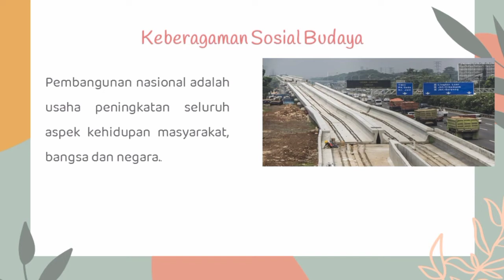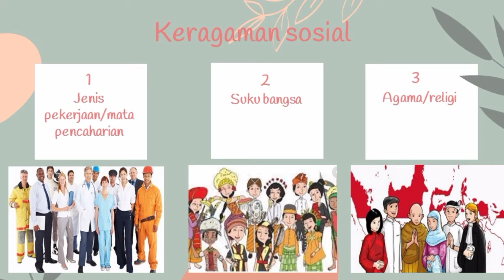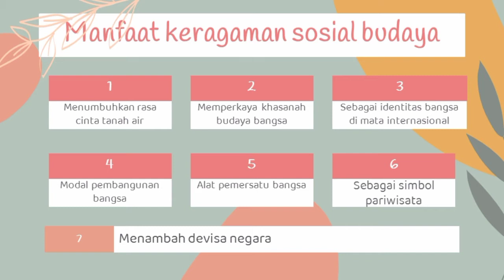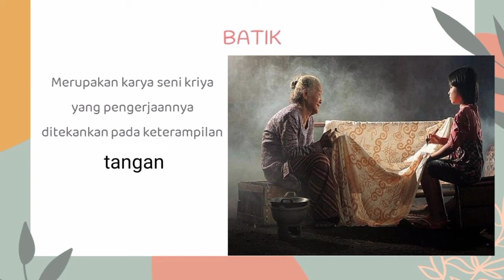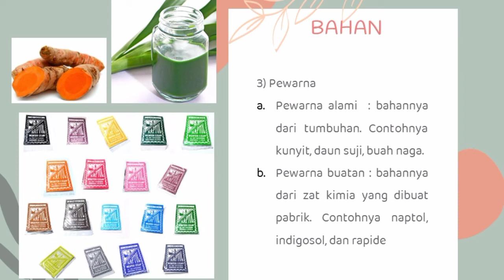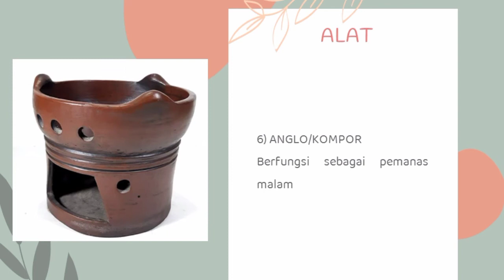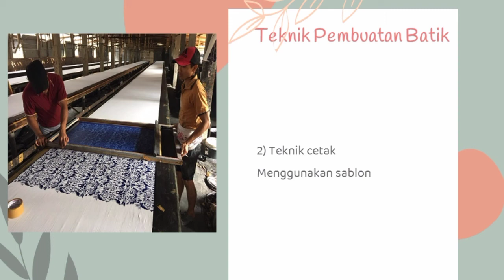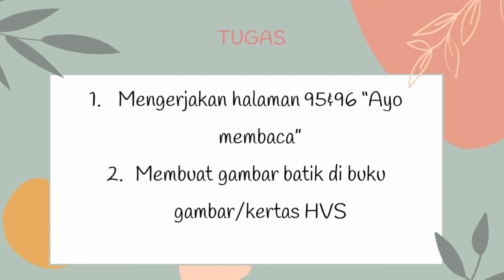Kelas 5 - Tematik - Tema 3 Subtema 3 Mupel IPS & SBdP ( Selasa, 6 Oktober 2020)